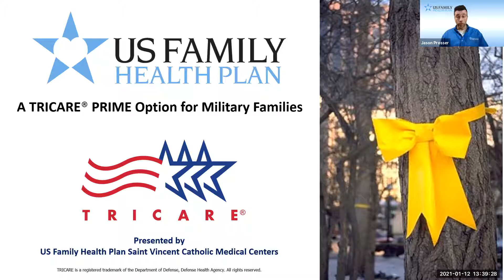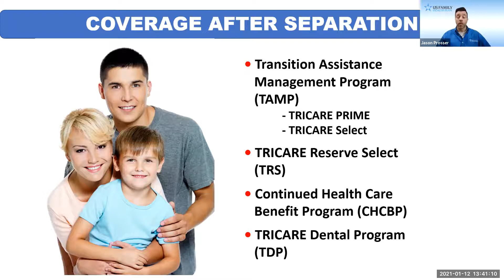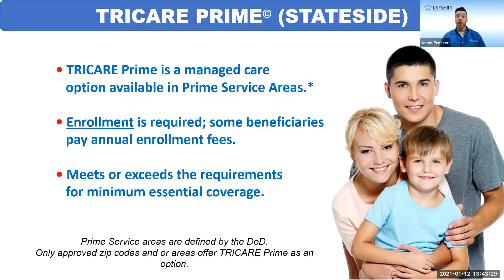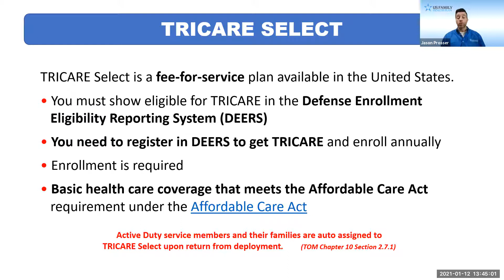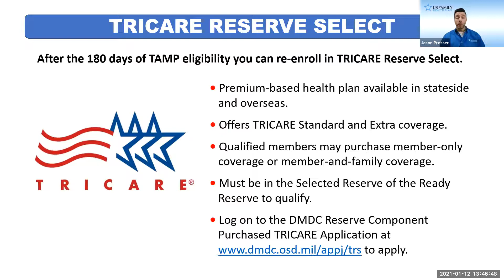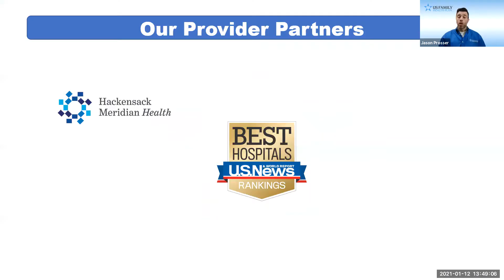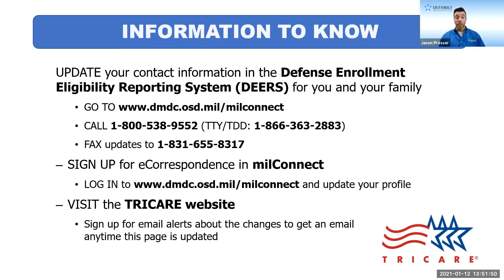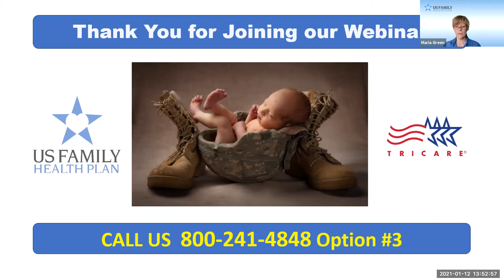Tricare Connecticut National Guard Yellow Ribbon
Ms. Maria Green discusses Tricare health insurance options for deploying Connecticut National Guard Service Members.